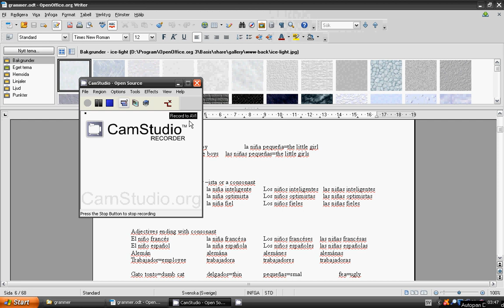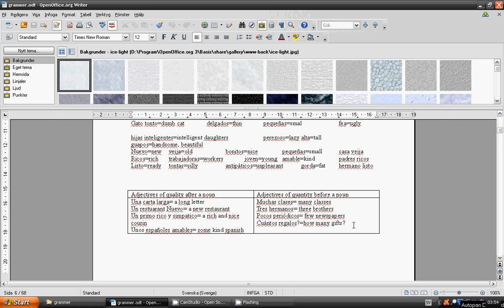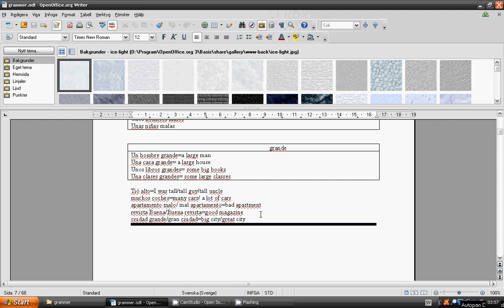lesson 34_grammar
hola, spanol